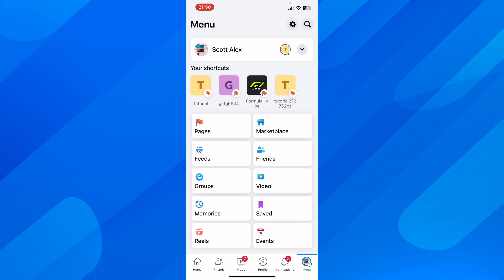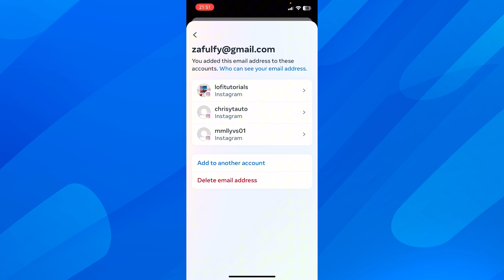How To Change Email Address On Facebook (2026)